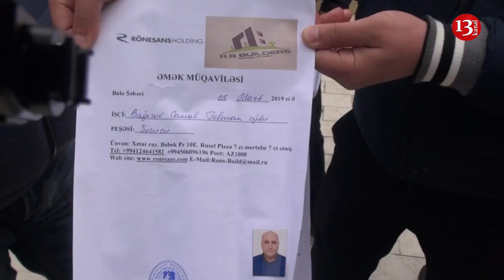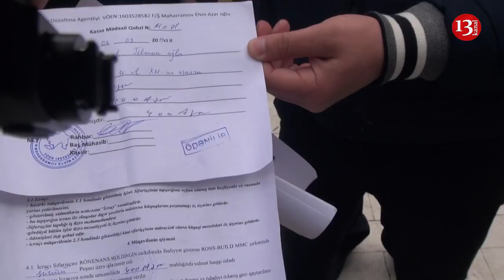Prezident Aparatı önündə daha bir AKSİYA:"Çəkin, göstərin"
Aldadıldığını iddia edən bir qrup şəxs prezident admistrasiyası önündə etiraz aksiyası keçirib.Belə ki,Etirazçılar bildirir ki,Renesans Holding şirkəti adından istifadə edən,özünü şirkətin direktoru adlandıran Məcid Məcidov başda olmaqla bir qrup şəxs işə düzəltmə adı altında onlardan müxtəlif məbləğlərdə pullar alıb.Amma bir müddət sonra müəyyən olunmuş tarixdə işə başlamaq üçün şirkəıtin ofisinə gələn vətəndaşlar ofisin boş olduğunu və şirkətin ordan köçdüyünün şahidi olublar.Aldadılan şəxslər şirkətin dələduzluq hərəkətlərinə hüqüqi qiymət verilməsini və bu işdə ölkə başçısının onlara kömək etməsini xahiş edirlər.